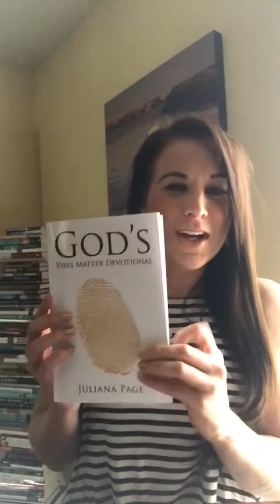God’s Vibes Matter Devotional—God Reveals in Stillness